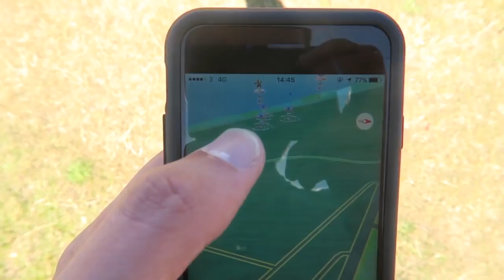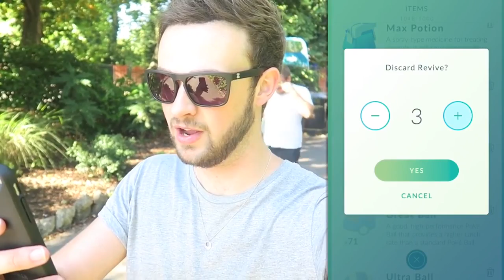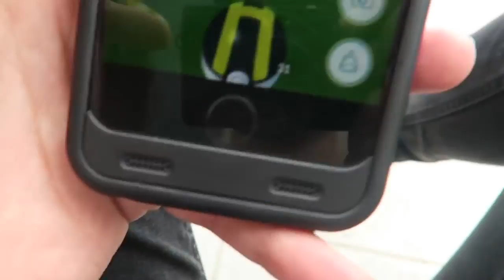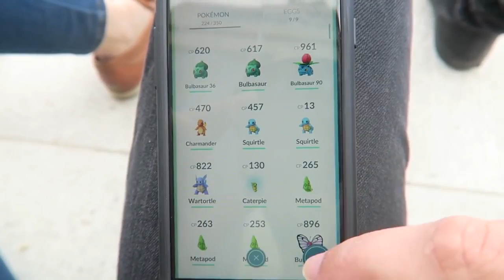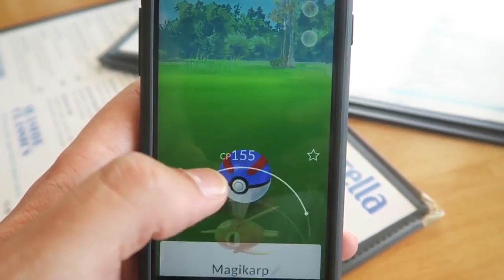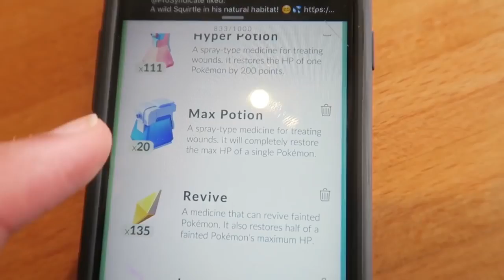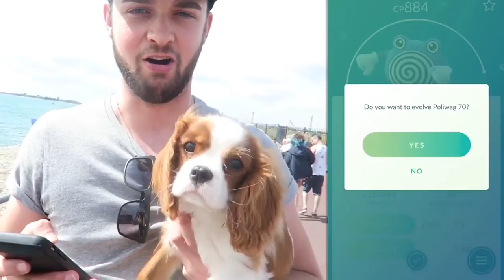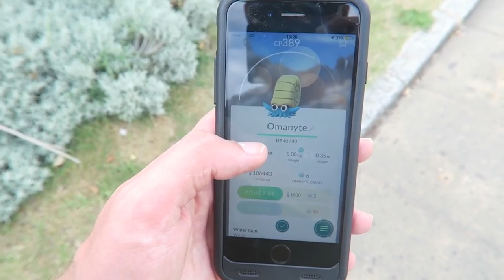Pokemon GO EPIC EVOLUTIONS + LEVEL 25!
Best of Pokemon Go